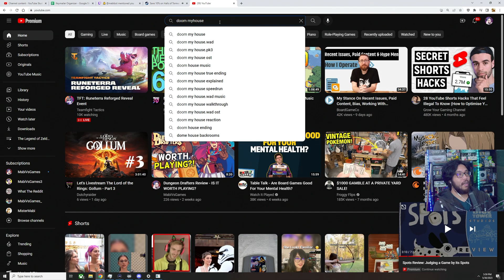The boss literally ONE SHOT KILLED ME?! - Halls of Torment Gameplay (PART 3)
Halls of Torment let’s play! Thanks for checking out my Halls of Torment gameplay. This is a Halls of Torment playthrough and Halls of Torment walkthrough. Make sure to watch out for my Halls of Torment review on my main Youtube channel!

Today’s Topics:
1) Halls of Torment all bosses
2) Halls of Torment boss guide
3) Halls of Torment pain of boss guide
4) Halls of Torment how to beat the first boss
5) Halls of Torment archer class guide

Halls of Torment is a horde survival game in a pre rendered retro look reminiscent of RPGs from the late 90s. Choose one of many hero characters and descend into the deadly Halls of Torment. Fight unholy horrors from beyond and survive wave after wave until you face one of the tormented lords. Advance your hero with character traits, abilities, and items. Create a new powerful build during each run. Explore various underground expanses and find new powerful items that enable you to venture even deeper into the abyss.
Features
Quick and casual runs of maximum 30 minutes
Old school pre rendered artstyle
Quest based meta progression
Large selection of diverse abilities, traits, and items, all enabling you to create interesting synergies
Diverse bosses featuring unique mechanics and attack patterns
Items can be retrieved to the overworld and used to customize future runs
Dozens of interesting characters allowing many different playstyles
Unlock and explore multiple interesting and challenging underground worlds
Interactable environments: Use traps and hazards to your advantage!
Early Access Content
3+ stages unique environment
7+ playable characters
11+ different and upgradable abilities
12+ unique bosses
30+ unique monsters
14+ blessings making you stronger for each attempt
50+ different items to unlock and retrieve
500+ traits that upgrade characters and abilities
150+ quests to complete